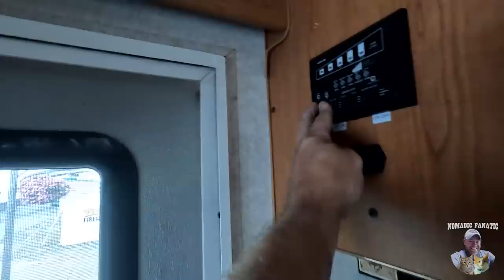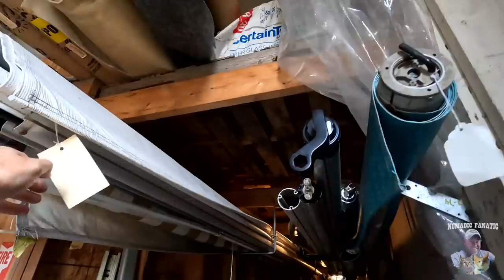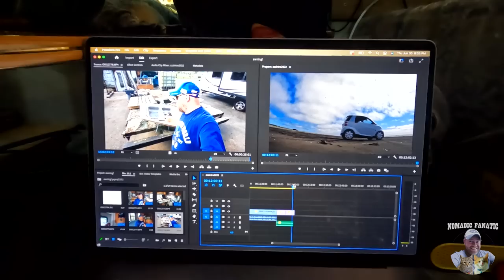Repaired As If It Never Happened!!!